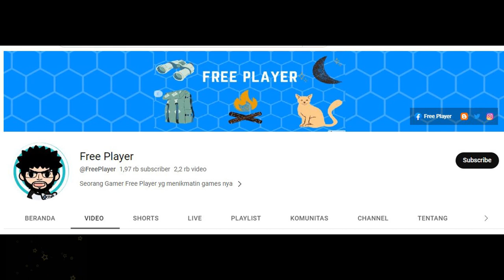Ultimate Challenge - September 18, 2024 ►Unlimited | Ninja Classic |Anime Ninja | Ninja World Online